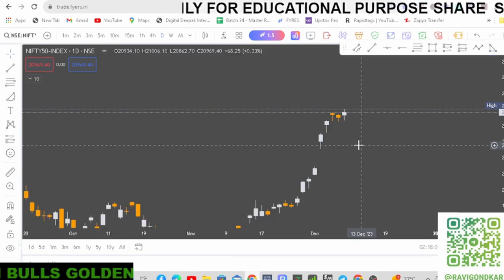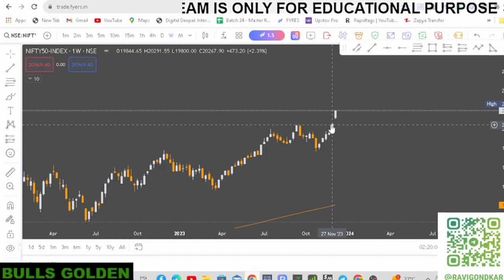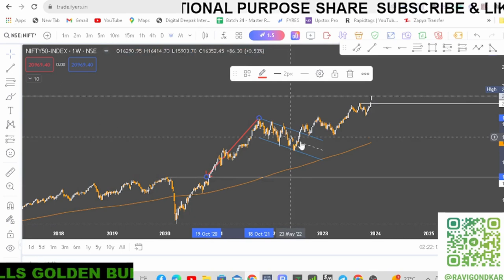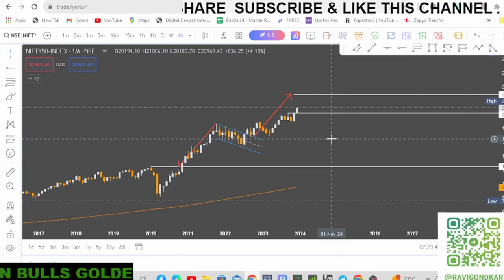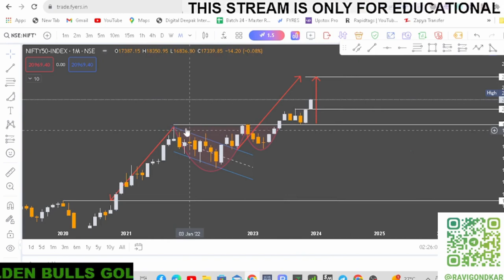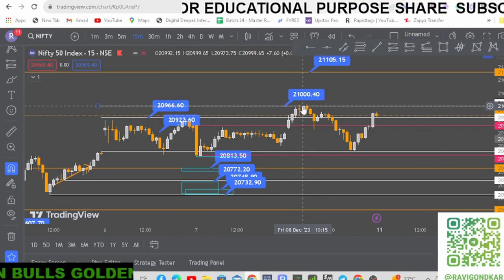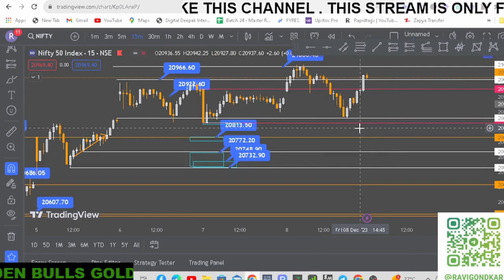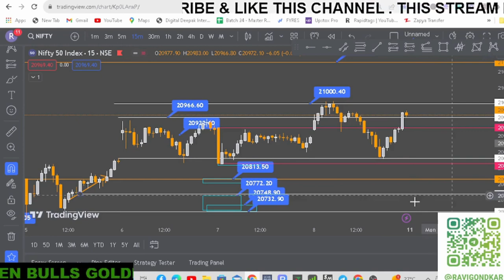Nifty Predictions for Monday 11th December | Nifty Forecast for Next Week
Nifty50 Bank Nifty#FinNifty#Trap Trading#Live Trading#Nifty Prediction#PredctionFortomorrow#BankNiftyPredction#GoldenBulls